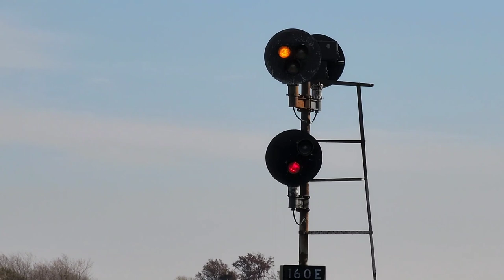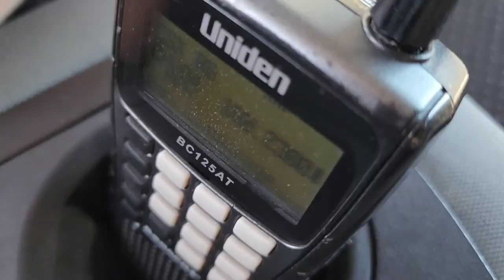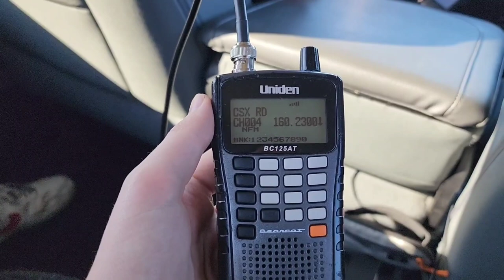100 Mile Chase of UP SD70ACe 8587 Leading CSX M206 with an Awesome Crew on the St Louis Line!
Yesterday, me and @noahhaley0640 went on a railfanning trip to the St Louis area. While leaving Terre Haute, we heard a 1st Gen K5LLA going through town on M206, conveniently headed west towards STL at the same time we were! Made for a perfect morning chase across much of the StL Line Sub, something I've always wanted to do. The crew was super friendly and seemed to be having just as much fun as we were. Enjoy!

WB CSX M206:
UP 8587 SD70ACe Tcab (Flags) NF 2PC K5LLA
UP 4899 SD70M (Flags)
*Horn Show (s)

0:00 M206 flying through Martinsville, IL

1:41 M206 in the siding at Greenup, IL for EB CSX M686:
NS 9821 C44-9W (Horsehead) NF K5LA
NS 4494 AC44C6M (Horsehead)

3:01 M206 leaving Greenup, IL

4:14 Pacing him on I-70 near Montrose, IL

4:42 M206 flying by the classic Conrail G-style trilight intermediates just west of St Elmo, IL! Note the amazing horn echoes across the plains.

6:37 Trilight reverts to approach after M206 clears

7:02 Pacing M206 from Mulberry Grove, IL to Smithboro, IL! Conductor "rows the boat" starting at 8:13!

9:23 M206 flying through Greenville, IL

10:09 MP QS 200.5 defect detector (Pocahontas, IL)